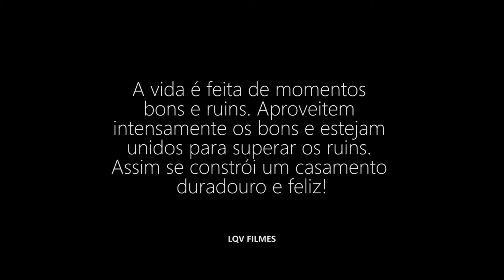Patricia e Cleiton trailer